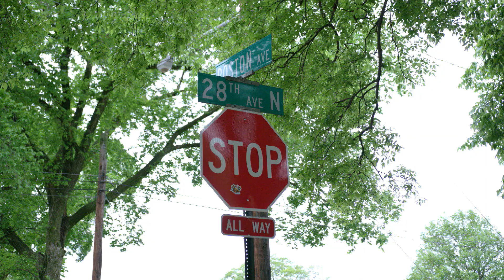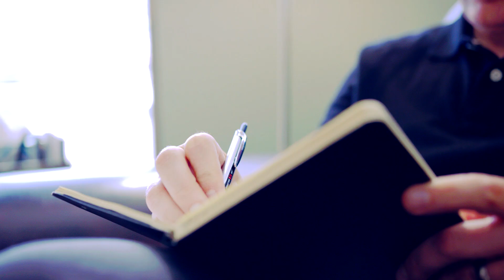Bicycle Safety Awareness Video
This is a story of Jenn McCombs, who was riding her bicycle home from work and was a victim of a hit and run accident a week before her honeymoon. There is no trip too short to be safe. Wear your helmet, it can save your life.